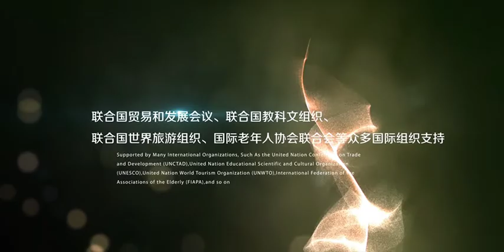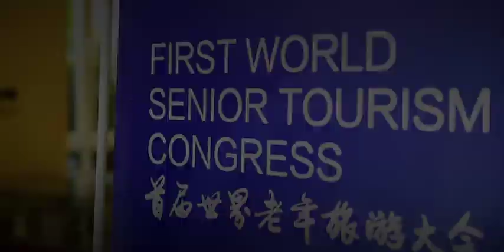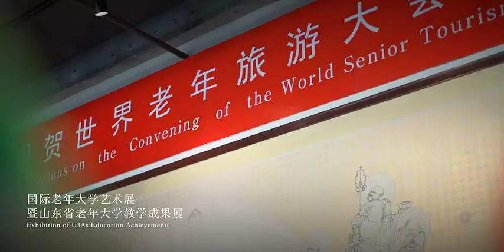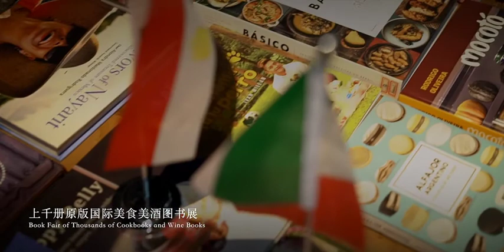WSTC - the biggest event in senior tourism business for 2019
WSTC is the leader in senior tourism business - the most significant international conference for this important segment. What to expect from WSTC in 2019? The video will give you some hints on this.